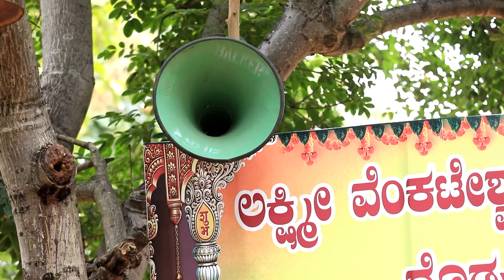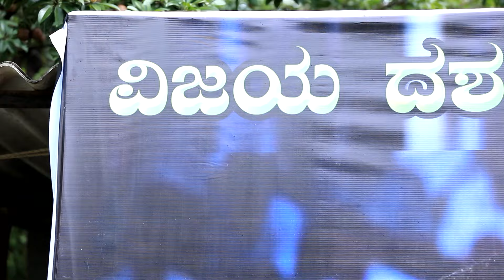Jodi Hakki - ಜೋಡಿ ಹಕ್ಕಿ | Kannada Serial | Full Episode - 439 | Zee Kannada